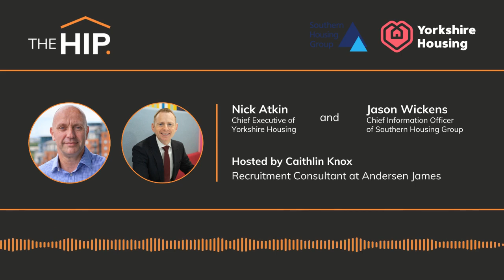HIP-Tech: Nick Atkin, CEO at Yorkshire Housing & Jason Wickens, CIO at Southern Housing Group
A first for The HIP! Caithlin Knox hosts a panel of guests speaking on Tech, Transformation & Change within the sector. Caithlin is joined by Nick Atkin, Chief Executive at Yorkshire Housing and Jason Wickens, Chief Information Officer at Southern Housing Group. We dive deep into tech within the housing sector, with Nick and Jason bringing their own questions along to answer.

We get the panel’s expert insights on:

What one thing would they change about the way that housing services are currently delivered?
What are the main areas of opportunity for digital transformation within the
sector?
How should technology in the sector be modernized?
Up-and-coming smart home tech.
How to address the talent drain within the housing sector.
The real risks of cyber-attacks in the sector and how organisations can defend themselves against these threats.
How tenants view their landlords.
What the housing sector can learn from other industries.
Using LinkedIn to understand your own staff better.

This is a fascinating episode and not one to be missed! Don’t forget to follow The HIP to catch the next episode in this series with a new panel.